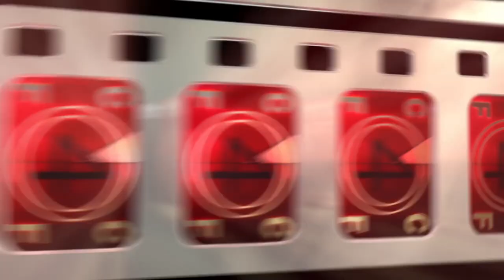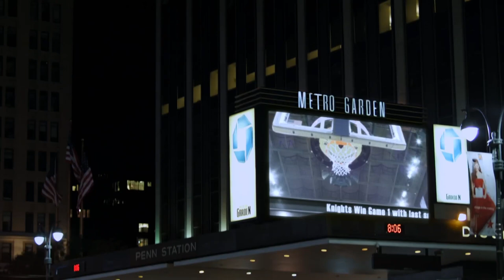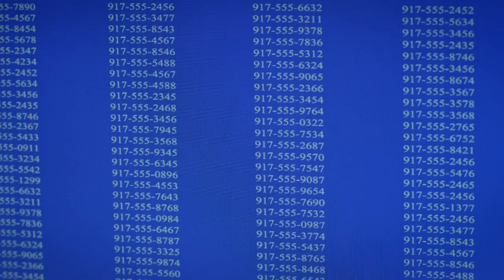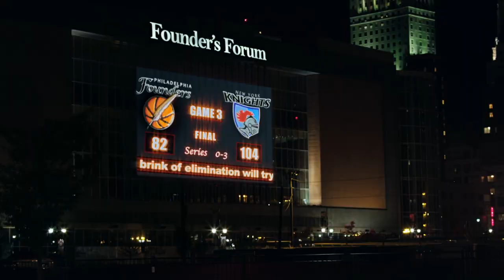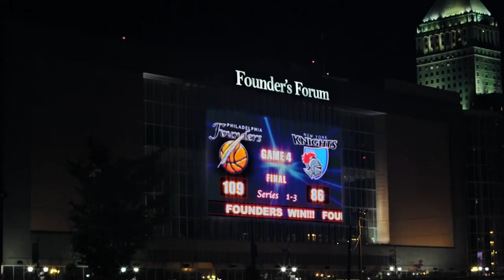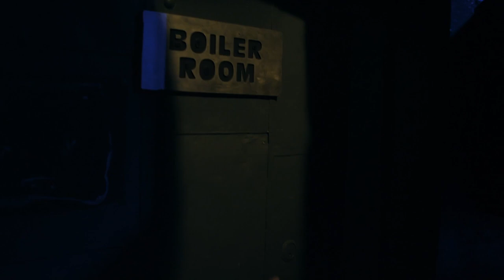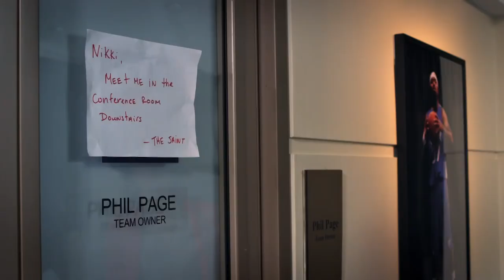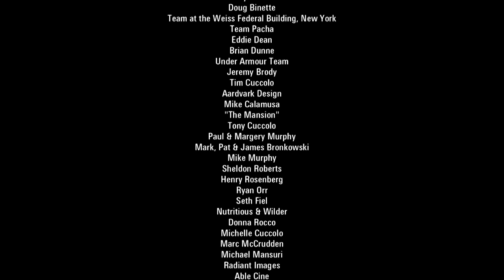Amazing Adventurous Movie I Lucky Number (2015) | Feel Good Flicks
A young man's life is on a losing streak until he gets the old cell number of a major basketball star nicknamed The Saint and starts using it to get VIP access to A List parties. He's living the good life. Until his idol finds out.

Film: Lucky Number (2015)
Director: Brendan Gabriel Murphy
Writer: David Cornue, Michael Cuccolo
Cast: Tom Pelphrey, Natalie Hall, Method Man